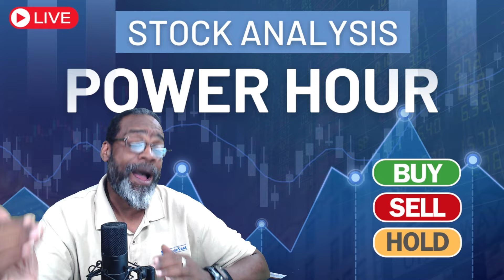VectorVest Stock Analysis Power Hour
Join Glenn Live on June 28th at noon to find out how well your stocks are doing.

Video Topics: vectorvest, stocks, stock market, short term winners, short term stocks, financial education, stocks to buy, stocks to buy now, best stocks to buy now, stock market crash, best stocks to buy, best stocks to invest in 2022, top stocks to buy now, best stocks, stocks to buy 2022, what stocks to buy, best stocks to buy 2022, short term stocks to buy now, penny stocks to buy now, penny stocks, swing trading strategies, penny stocks 2022, finding stocks, finding stocks to trade